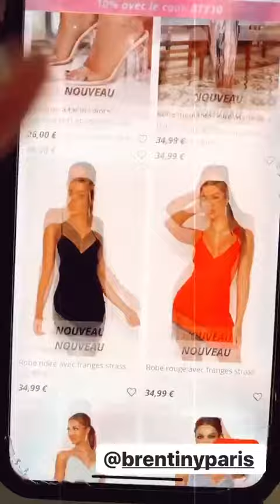CARLA MOREAU 24H STORY INSTAGRAM - 07 Mars 2020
Revivez en intégralité les Story de Carla le 07 Mars 2020 - Pour plus de story consultez notre playlist Carla Moreau

Bon visionnage :)